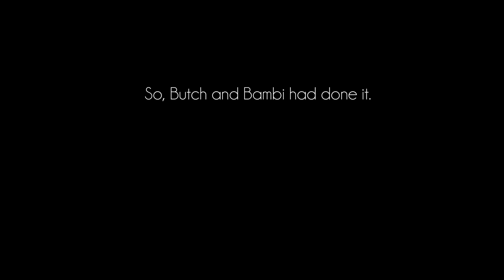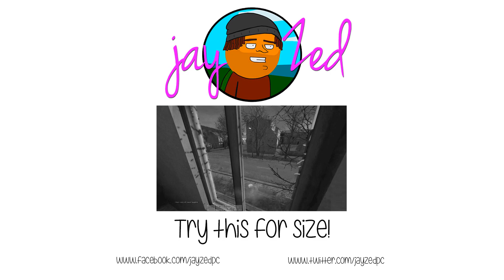The Ghost of Berezino | Butch & Bambi | Dayz Standalone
Like Ghost stories? Well let me tell you a tale of horror death and Umbongo. Oh and a jerk called Koni.

DayZ Standalone

Love Jay-Zed